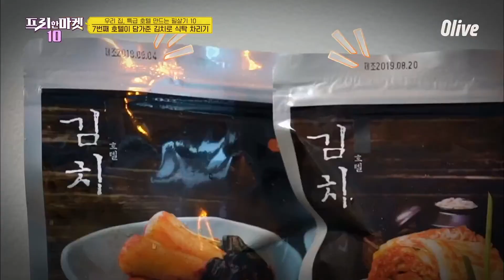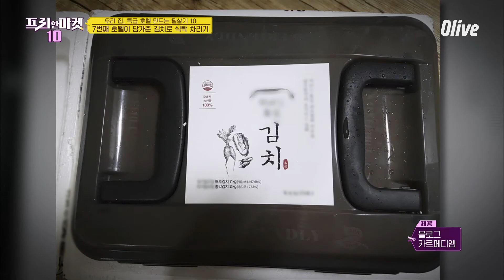잊을 수 없는 그 맛! 호텔이 담가준 김치 [우리 집 특급 호텔 만드는 필살기 10] | freemarket10 프리한마켓10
※자세한 제품 정보는 ‹프리한마켓10› 공식 홈페이지에서 확인할 수 있습니다.

매주 수 저녁 8시 50분 Olive